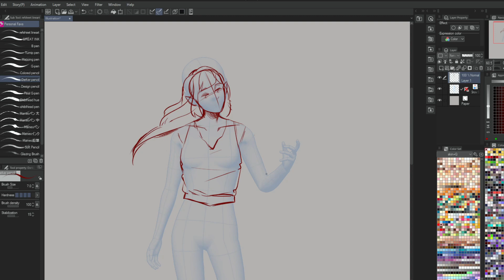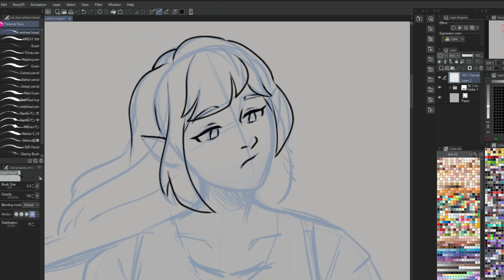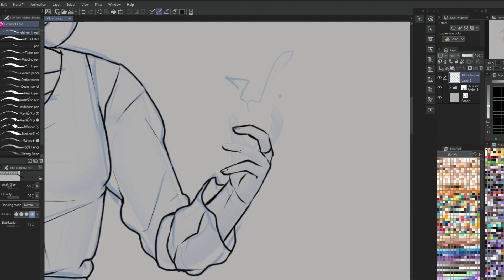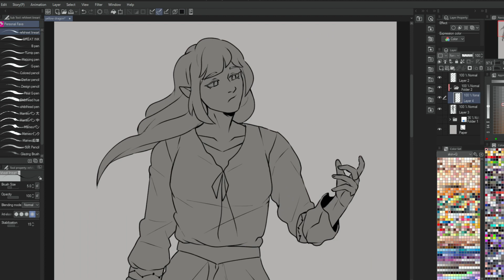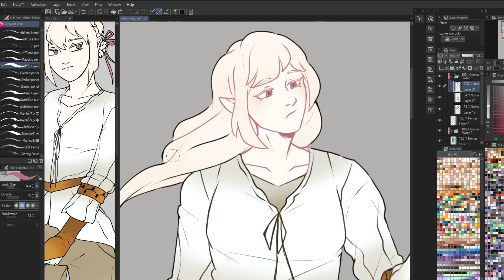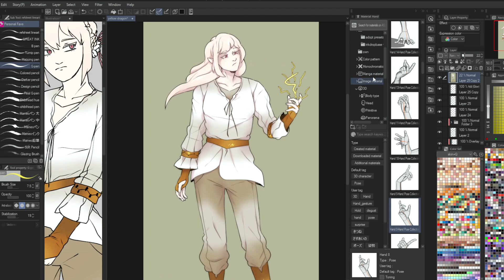Lightning Fingers - Clipstudio Timelapse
Editing software: Filmora 11
Recording software: OBS / Streamlabs
Vtuber: Self-Made with Vroidstudio
Tablet: XP Pen Artist 22 Pro (1st gen) / XP Pen Innovator 16
Tumblr; Rielzero
Why are there no other tracks in the video?

Music Recommendation of the day Really vibing this this song, this is like- my favorite band. Set it off - Dangerous !